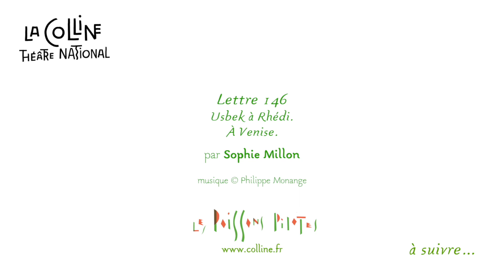Lettres persanes #146 par Sophie Millon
[LETTRES PERSANES]

Lettres persanes #146 lue par Sophie Millon